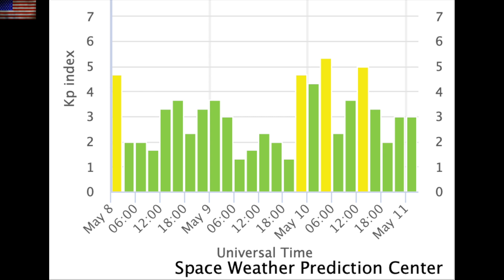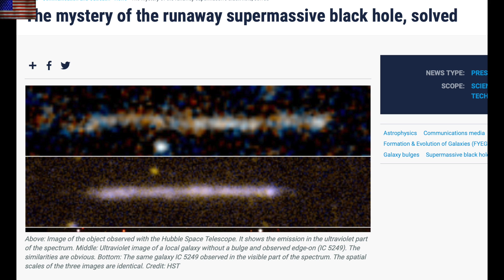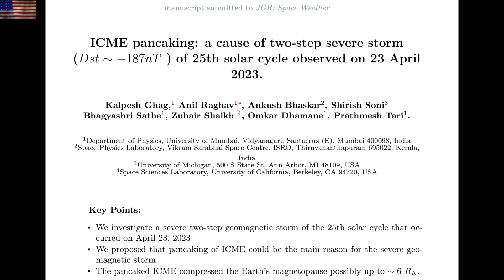Solar Storm Impact Today, Big Earthquake, Cosmic Mystery | S0 News May.11.2023